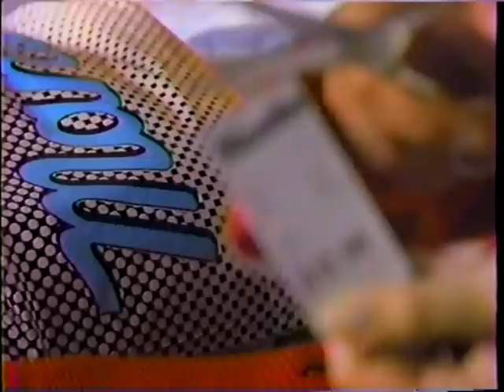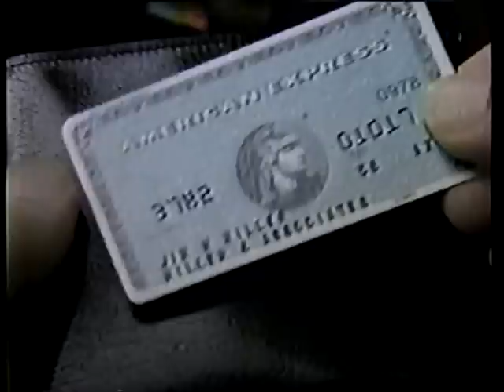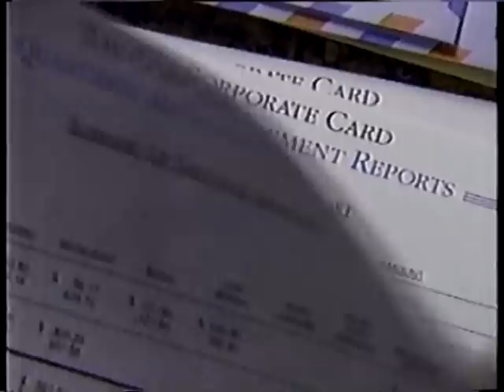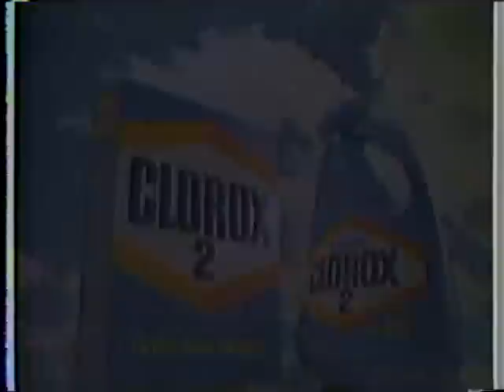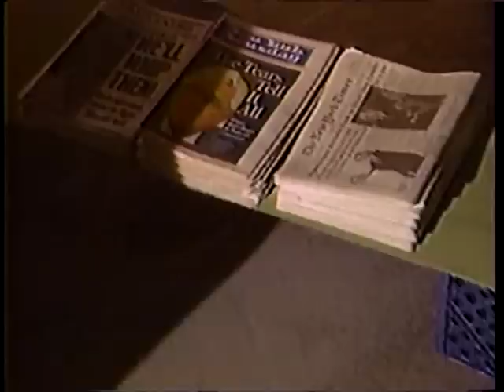1988 Super Colossal Commercial Break p2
Second in a series of ads from 1988 [I think it was  September 1988].
ads include:
Coast Soap
Kentucky Fried Chicken KFC
Mandee Stores
Wisk Laundry Detergent
Lee Myles Transmissions
1-800-For Mash [Self Help Group]
TWA Airlines
Boys Club
Clorox 2 Laudry Detergent [Calypso Jingle]
Elton John Reg Strikes Back Tour
Olivia Newton John "The Rumour" LP
1988 Video Music Awards [Arsenio Hall]
Freedom Rock LPs["Turn It Up Man!]
Live With Regis & Kathie Lee Promo
Citgo
New York Newsday
Chrysler Plymouth Dealers
New York Post
New York Telephone
"On Trial" Tv Promo WCBS
DeBeers
Jack La Lanne Gym

More ads coming!